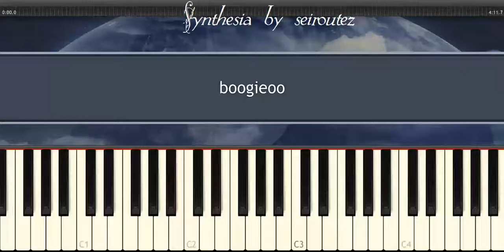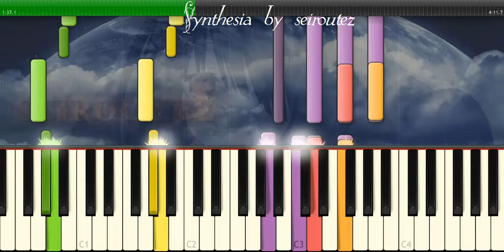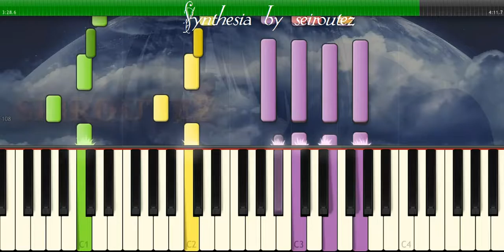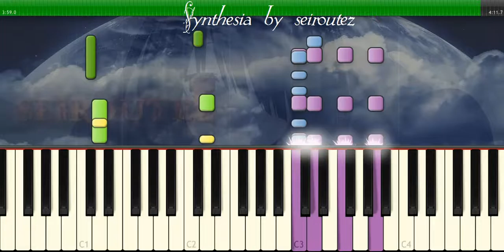[Synthesia][MIDI] boogieoo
[Synthesia][MIDI]